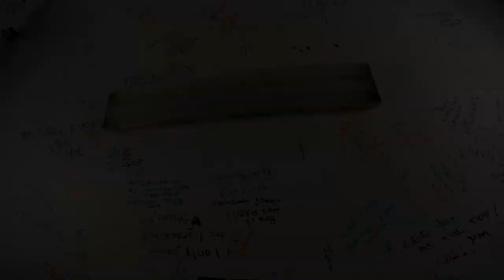Rod - Skydive Amelia Island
Skydive over the beach at Amelia Island. Tandem Skydive near Jacksonville Florida - Rod